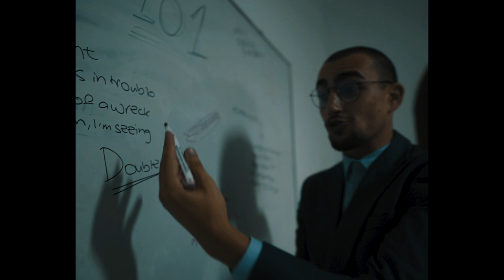Milo Bank$, Chris Vella - 918 Spyder ft. JC.B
Animals.

918 Spyder is the first taste of the Sonder EP, a collaboration tape between Chris Vella and Milo Bank$, set to be released on the 27th of October 2020.

Simply, a calm flex.

Directed : Mike Bonello Ghio
Filmed : Mike Bonello Ghio
Edited : Mike Bonello Ghio